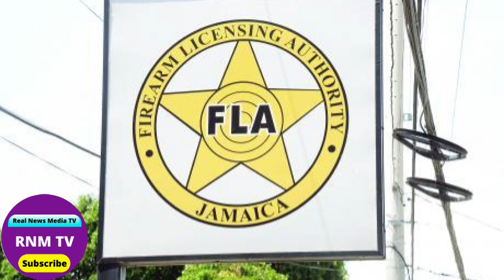Jamaica News Today Tuesday February 28, 2023 /Real News Media TV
Jamaica News Today Tuesday February 28, 2023